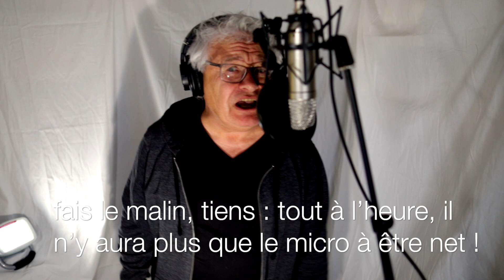DÉFI 30 FOIS RABELAIS, 6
Pantagruel, 2ème chapitre 9 : de Baisecul contre Humevesne !
plus accès au dossier numérique, à la cartographie des vidéos et au journal du projet;